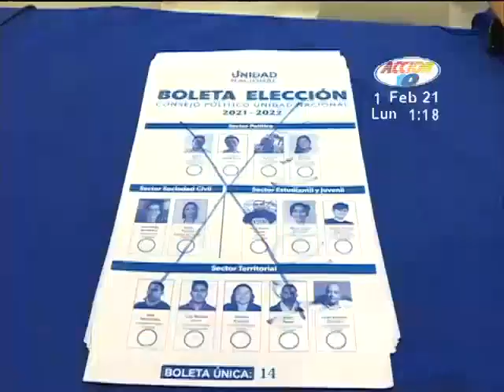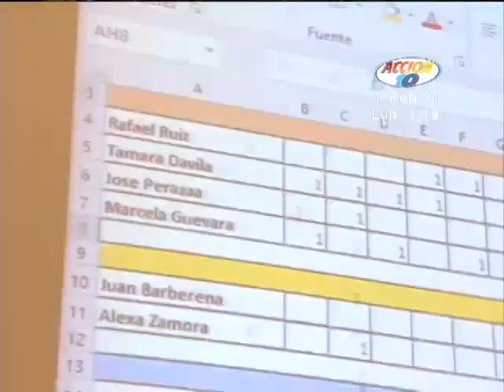12 nuevos integrantes forman parte del Consejo Político de la UNAB